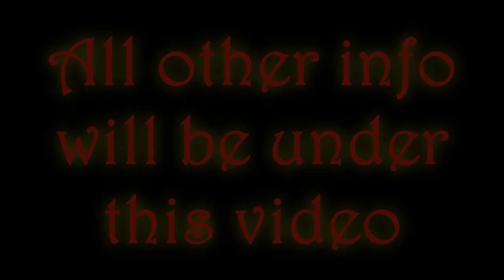Minecraft Ars Magica Server....... For our PROS to Join..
Welcome back Minecraft Magic fans & PROS. Diggyman & Spikey have decided

Info:
You must be white listed to get on!!!
This means you must contact the diggy or spikey in the comments or Through youtube messages.

Only 30 Pros at a time can come on...No idling or you will be kicked.
first come first servered...

The server is hardcore...
This means you only have three lives...If you die it will be counted as one life lost so you will only have two lives the next you come on. If you die again you will only have one more chance... If you died a third time you will be banned from the server.
 Sorry Game Over

If you die you must wait one week to return to the server... so be very careful...

You can make teams or go on it lonewolf

Free roam world...

Mods Used:

Ars Magica Mod
Mo' Creatures Mod

How to Install video will follow soon...

This is Our way of saying Thank you for everything! Good Luck!